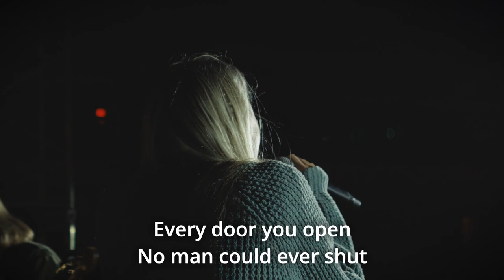Key of David - “Let Us Worship” - Live from Philadelphia - Sean Feucht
Sean Feucht sings 'Key of David ' at Let Us Worship Live from Philly!